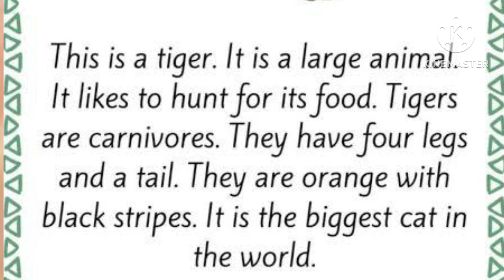Tiger | how to speak English | अंग्रेज़ी शब्दों का उच्चारण